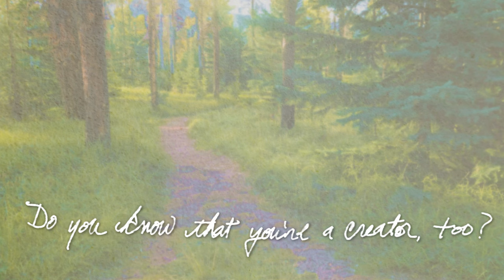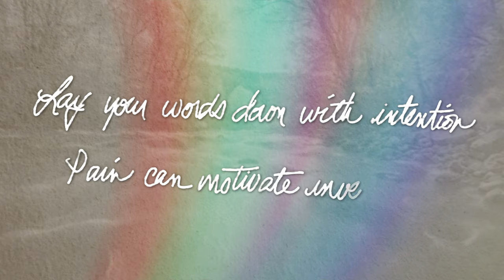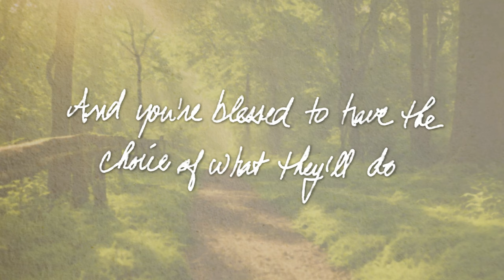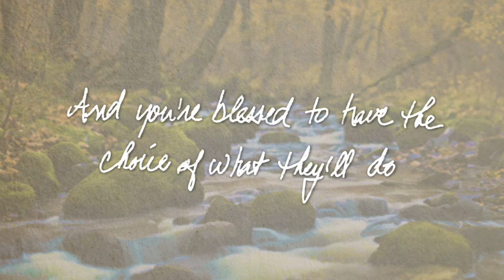Lindy Boone - Wordlayer (with Cherry Boone, Debby Boone, and Laury Boone) [Official Lyric Video]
Your words have super powers. They can sweeten, they can sour.  And you’re blessed to have the choice of what they’ll do. Wordlayer.